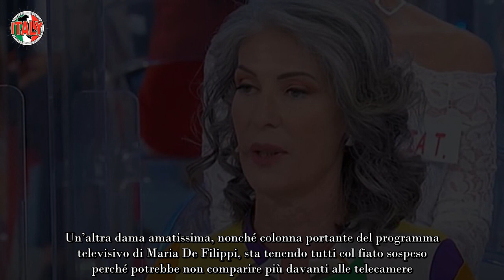Un giovane uomo le ha ridato il sorriso dama del Trono Over ha ritrovato lamore e lascia il parterre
“Un giovane uomo le ha ridato il sorriso”: dama del Trono Over ha ritrovato l’amore e lascia il parterre
Le registrazioni della nuova edizione inizieranno a fine mese e sicuramente saranno presenti i protagonisti di Temptation Island. Molti attendono il confronto tra Perla e Mirko, ormai fidanzati con i rispettivi tentatori: Igor e Greta.

Da non dimenticare l’attesissimo confronto tra Isabella Ricci e Fabio Mantovani che spiegheranno le cause che hanno determinato la fine del matrimonio. Non si sa se Ida Platano e Alessandro Vicinanza torneranno per raccontare come procede la loro relazione. Tenendo conto delle foto che stanno pubblicando sui social, sembra che stia andando tutto alla perfezione.

Armando Incarnato non si è ancora espresso sulla sua partecipazione. Lo stesso discorso vale per Riccardo Guarnieri e Roberta Di Padua, la quale sta lanciando una serie di frecciatine all’ex tronista Nicole Santinelli per via di alcune dichiarazioni fatte in merito al suo corteggiatore Andrea Foriglio.

Un’altra dama amatissima, nonché colonna portante del programma televisivo di Maria De Filippi, sta tenendo tutti col fiato sospeso perché potrebbe non comparire più davanti alle telecamere. Il motivo? Avrebbe trovato l’amore. Andiamo a scoprire di chi si tratta.